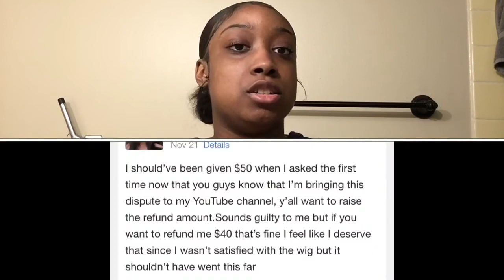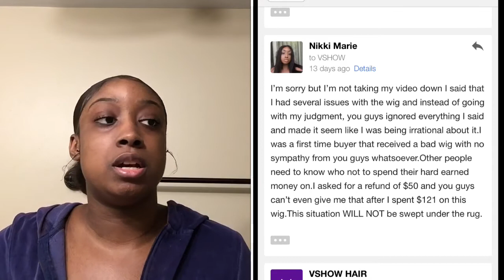They never gave me a refund lmaooo | Vshow Hair | UPDATE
Sc: pryornichole65

Age:20
From: Illinois
Record with: iPhone
Edit with: iMovie And PicsArt